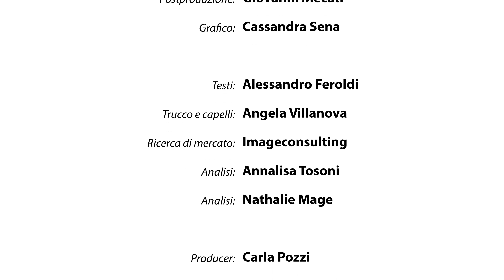Fabrizio Zampetti / Sheila Rock Backstage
Sheila Rock alla ricerca del Bello con Fabrizio Zampetti e Acmesign
La fotografia di Sheila Rock alla ricerca del Bello con Fabrizio Zampetti

Immagini iconiche che raccontano un tempo complicato, la ribellione di una generazione, un ritmo nuovo che rompe gli schemi, attraverso gli occhi sensibili di una fotografa capace di catturare l’essenza stessa di ciò che ritrae. Sheila Rock è nota per le sue fotografie indimenticabili dedicate al Punk e ai più grandi musicisti (dai The Clash ai Sex Pistols, fino agli U2, Sting, Brian Ferry e Sade) ma sono solamente parte della sua produzione artistica: la moda, i ritratti, gli interni, ogni scatto rivela qualcosa che va oltre il soggetto, alla scoperta della sua unicità, della sua anima.

È lei lo sguardo dietro i ritratti magnetici di Fabrizio Zampetti che da vent’anni è protagonista indiscusso del mondo degli immobili di lusso e rappresenta, oggi, una nuova figura nel settore, l’House Hunter, garante di certezza, discrezione e professionalità. Negli scatti, in un rigoroso bianco e nero, la raffinata atmosfera che riporta alla mente la Hollywood degli anni Trenta e Quaranta, prerogativa di Zampetti, incontra l’intensità dell’arte fotografica, in un percorso per immagini alla ricerca di ciò che va oltre l’apparenza: la pura Bellezza.

L’innata capacità che Sheila Rock possiede di entrare in empatia con il soggetto e svelarne l’identità più recondita è la caratteristica che ha convinto Gianluca Piroli (AD di Acmesign) che fosse la scelta giusta: «Stavo cercando qualcuno che lo potesse interpretare in modo credibile, – racconta Piroli – che avesse la sensibilità per capire un preciso momento della storia. Lei lo ha immortalato in passato e nuovamente ha dato vita con le sue immagini a un periodo specifico. Sa comprendere veramente un concept ed è bravissima nel renderlo iconico».